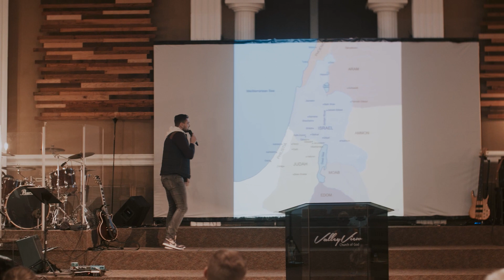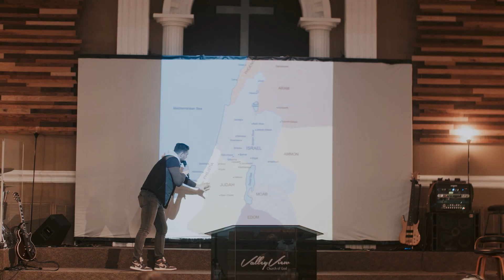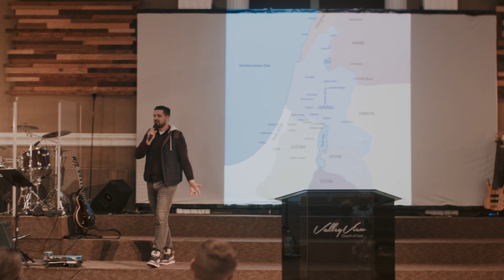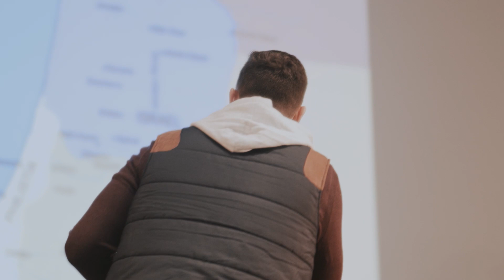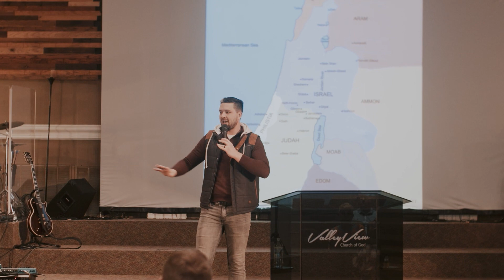The Train of His Robe | Colin Edwards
Message by Colin Edwards.
February 4, 2024.
Valley View Church | Sylacauga, AL